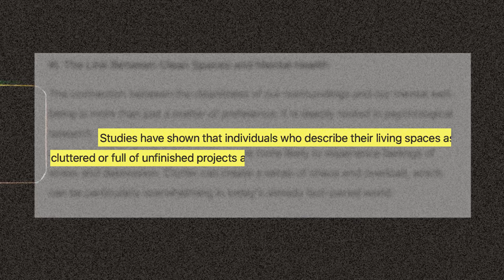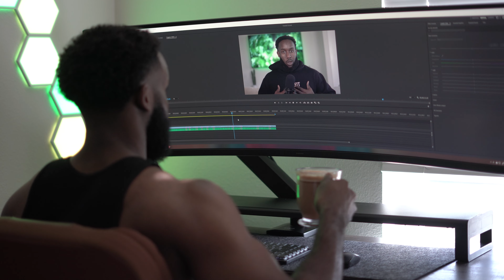A Realistic 6AM Morning Routine for Consistency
NEED HELP IN YOUR CALISTHENICS TRAINING⚠️

(RINGS/WEIGHT BELT/ETC.)